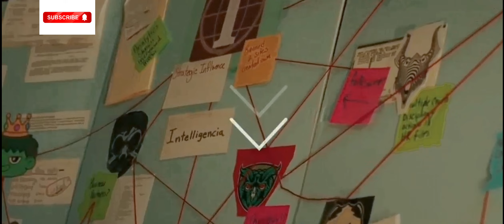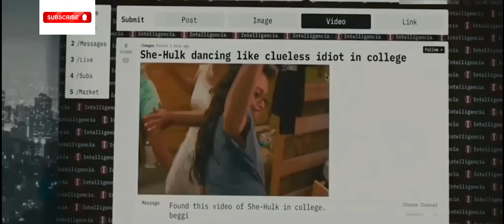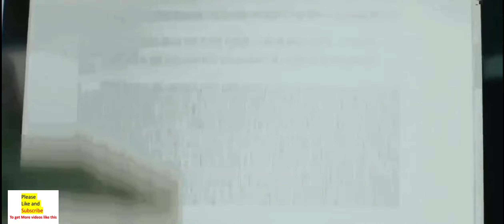She Hulk Episode 9 Ending Explained & Breakdown | Easter Eggs, DEADPOOL Cameo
She-Hulk episode 9 gives us one of the best Marvel TV finales, by literally going behind the scenes of the Marvel Cinematic Universe. Instead of giving us fan service fights between Hulk and the Abomination, and validating our silly fan theories--the show makes the show about Jen. While also still teeing up Skaar and the upcoming daredevil

This episode opens in the style of the classic 1978 tv series, The Incredible Hulk. [clip] Notice there are a few new additions, like Emil Blonksy’s file from the Incredible Hulk movie. And these opening credits were also replicated for the opening of that film.

This scene is effectively taking the palace of the “previously on” segment we see at the beginning of each episode. Doing this recap in the style of another Hulk tv show is foreshadowing the complete collapse of the 4th wall we’ll be seeing come the end of the episode. From the beginning of this episode, we are being reminded that this is first and foremost, a TV show. Notice that the aspect ratio has shifted into a standard definition 4:3 ratio.

In this scene we can see that when Jen transforms into She-Hulk, she is no longer Tatianna Maslani, but instead another actress. This is in reference to how in the Incredible Hulk tv show, they brought in another actor in Lou Ferrigno to play the Hulk version of Bruce Banner.

And following Jen’s arrest she was placed in the same cell we saw Blonsky’s Abomination in earlier in the series. [clip]

Now I think it’s worth pointing out that Jen 100% could have bolted and avoided being arrested. There are very few people who could take her down. But the fact that she surrendered and allowed them to arrest her shows that she knows running from the police would’ve only caused more trouble for her. Mallory reminds her of her predicament [witnesses saw a hulk]. Reminding Jen of her cousin’s words in episode 1 [people can’t unsee the monster, etc]

As a condition for her release negotiated by fellow Lawyers Mallory Book, Pug, and her best friend and paralegal Nikki. Jen is required to wear an inhibitor. The same inhibitor she negotiated as part of Blonsky’s plea deal. [clip] The inhibitor is also a kind-of callback to the comic book, where Jon got a mental block at one point that PREVENTED her from turning into she-hulk, so she wore a device that would allow her to transform. [NWH, existential crisis]

When the press are surrounding Jen’s house this reminded us of when the press were surrounding Peter Parker’s house in Spider-Man No Way Home. As well as when the press were obsessed with She-Hulk earlier this season.

Jen is fired from GLK/H and has to move in with her parents. Something similar happens to her in the Charles Soule run, where her high-end legal career falls apart and she has to start a smaller practice. The press make sure to call her [female cousin of the hulk] because in the comics, and in society, a woman’s only defining trait is her sex and how she relates to a man. Layter hermom even calls her “girl hulk.”

And I just got to say…all of this is why Secret Identities are a good thing.

When the press is chasing her as she runs into the house and her dad sprays a water hose at them. This is a reference to the very first issue of She-Hulk. When Jen is being pursued by henchmen of Nicholas Trask. We see her cousin Bruce use a water hose to hold them off. [clip, J Jonah laughing, you serious?]

In her childhood bedroom we can see a poster of the movie Legally Blonde on her door. Legally Blonde is a movie about a young woman pursuing a career as a lawyer. And having to face constant misogyny and ridicule along the way.

And this is a poster for Julia Roberts’ movie, Erin Brockovich. Another film about a strong independent woman in a legal battle, facing diversity along the way. Constantly being underestimated. And it’s actually based on a true story.

as criticism, comment, news reportng,